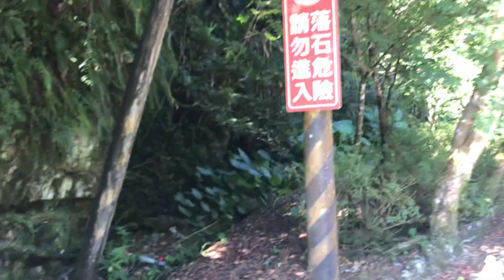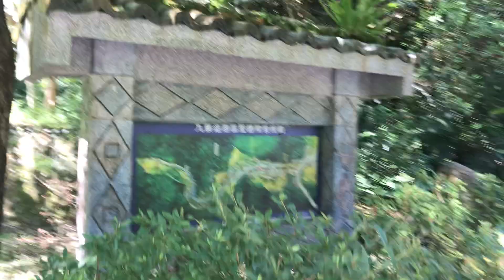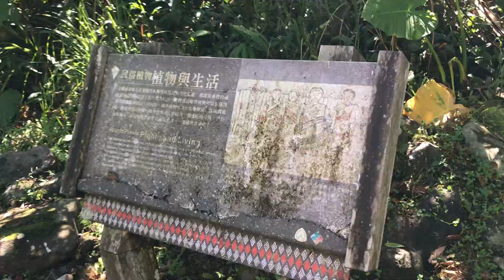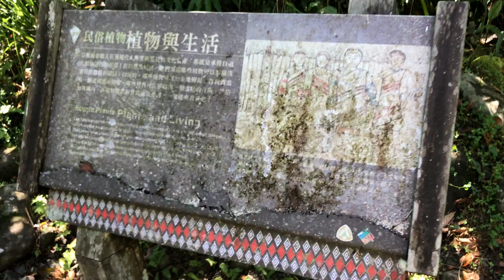2022Tony宜蘭九寮溪步道英文紀錄7月20日（1）